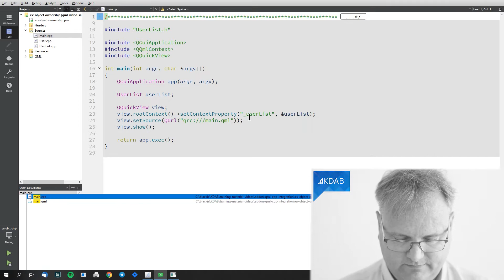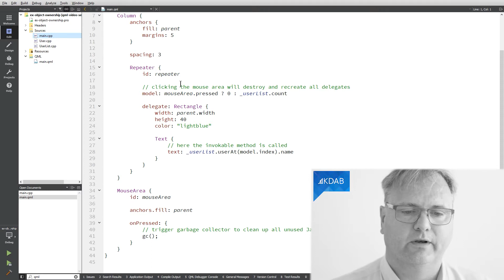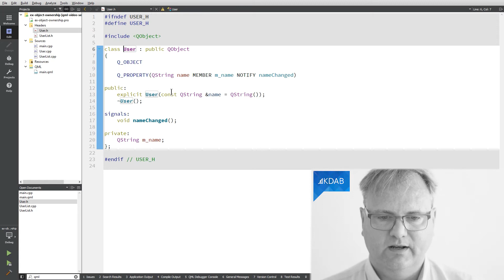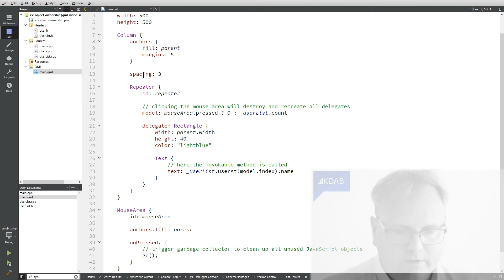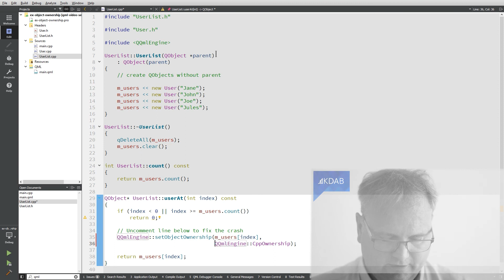Introduction to Qt/QML (Part 48) - QObject Ownership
If one has QObjects living in C++, how does one manage one's lifetime, when these objects are exposed to QML? Is the QML garbage collector allowed to reclaim them? What happens if they're still needed in C++? Or, on the other hand, what happens if one doesn't delete them from C++, expecting them to be deleted by QML instead? In other words, who owns what? Let's find out, in this video.

00:00 Introduction
01:00 QObject Ownership
02:08 Ownership Example
05:18 Scope of Ownership

About the host:
This video is presented by Jesper Pedersen, who started with Qt back when Qt was widgets only and the version was 1.44, which gives him 21 years of experience with Qt. Since 2000 he has taught almost 100 Qt classes, ranging from Qt Widgets to QML. Heck, Jesper even taught a few classes on QTopia Core — Trolltech's initial attempt at creating a phone stack. Today Jesper holds a fancy business title, but that doesn't prevent him from coding both in his job and in his spare time.